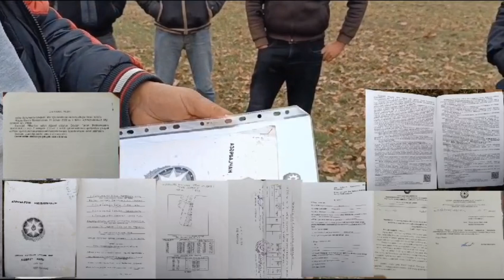Göyçayda bələdiyyə sədri sakinlərin torpaqlarını qanunsuz olaraq işbaza satıb